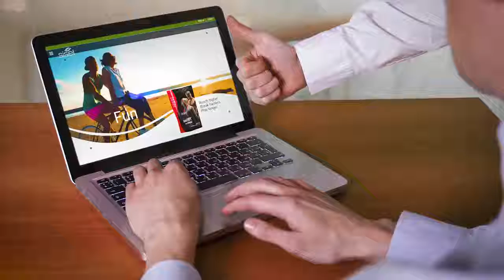The Show Episode 1 from Sisel English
In questa conversazione Aaron e Jeff raccontano A.G.E. Pill, RIPT  e Sisel 2.0